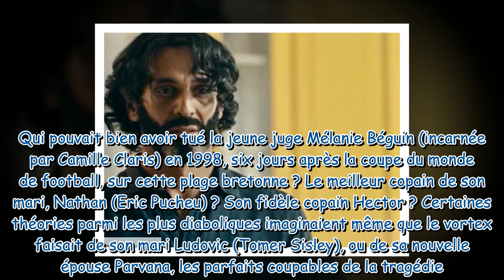Vortex : le réalisateur de la mini-série de France 2 marié à une comédienne de Ici tout commence !